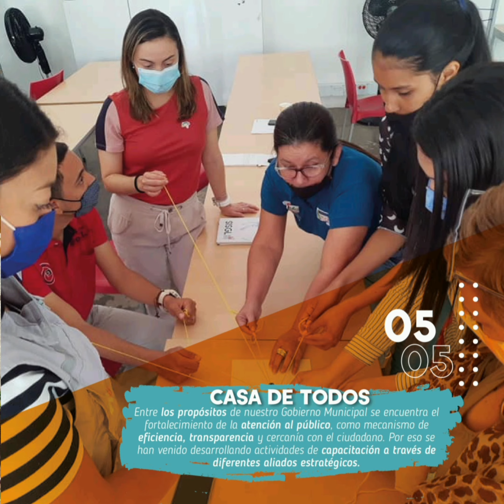Resumen de la Semana octubre 12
Compartimos el resumen de los principales hechos del Gobierno Municipal de la semana que culminó.

Paso a paso vamos con seguridad y firmeza por el camino de la transformación de nuestro pueblo.